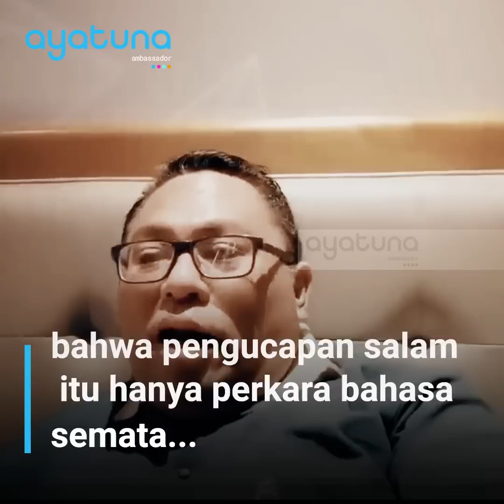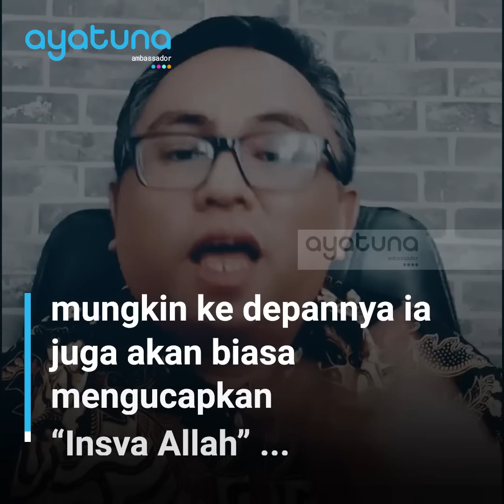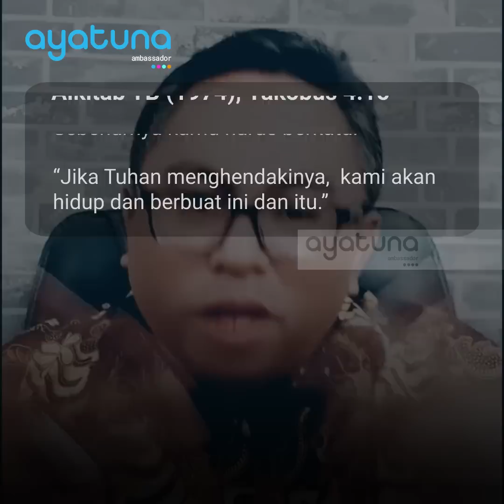Main Ke Yordania Pendeta Esra Soru Kian Fasih Ucap "Assalamu Aikum" | Kisah Menarik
Bolehkah seorang Kristen atau Pendeta Kristen mengucapkan Assalamu Aliakum?

Pendeta Esra Soru dalam video yang dibagikan melalui akun Facebook pribadinya memperbolehkan hal tersebut. Ia berpandangan jika salam itu hanya perkara bahasa bukan teologi.

Lebih jauh ia menjelasakan baik dalam bahasa Ibrani dan Arab banyak sakali kata-kata yang sangat mirip dari segi pengucapan bahkan maknanya. Mengingat kedua bahasa ini masih satu rumpun.

Oleh karena itu, penjelasan pendeta Esra ini harusnya membuka pikiran orang-orang Kristen yang selalu beranggapan bahwa Allah bukanlah Tuhan orang Yahudi (Israel). Sebab para-Rabbi Yahudi sendiri tidak pernah mempersalahkan hal tersebut.

Jika Pendeta Esra sekarang sudah terbiasa mengucapkan Assalamu alaikum, mungkin kedepannya ia biasa mengucapkan “InsyaAllah” juga ketika hendak merencanakan sesuatu. Sebab Al-Kitab sendiri mengajarkan demikian.

Pada Al-Kitab Terjemahan Lama (1958), dalam Yakobus 4:15 Anda akan menemukan ucapan “Insya Allah”…
Melainkan patutlah kamu berkata, "Insya Allah, kita akan hidup membuat ini atau itu."

Namun pada Al-Kitab Terjemahan baru (1974) ucapan itu diganti.
Sebenarnya kamu harus berkata: "Jika Tuhan menghendakinya,  kami akan hidup dan berbuat ini dan itu."